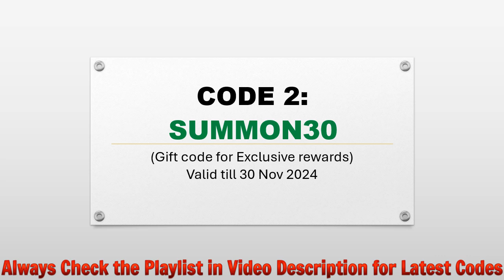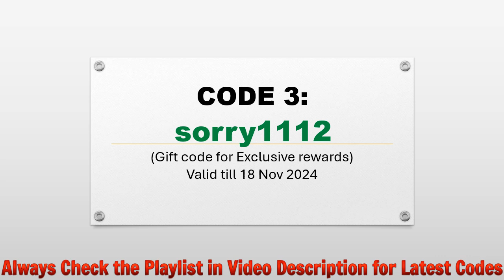🔥 Heir of Light Eclipse Codes | Heir of Light Eclipse Gift Codes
Redeem Process:
Step 1: In game, tap on the Profile icon at the top left side of the screen.
Step 2: In new window, tap on the Account button then tap Community button.
Step 3: Tap on the Menu button at the top left corner then tap Coupon Exchange button.
Step 4: Enter codes provided in the text area.
Step 5: Tap on the Use Coupon button and that's all.